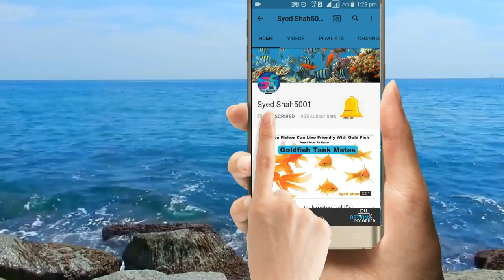Garra Rufa fish tankmates which fishes can keep with doctor fish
Garra Rufa is also called Doctor Fish, Nibble Fish or Kangal Fish and is originated from the pools of some Turkish river systems and hot springs. Recently they have been started to be used as a spa treatment, where they feed on the skin of patients. They make great tank mates to other fish and are always active and playful

Garra Rufa can reach a maximum length of 16 centimeters (about 6-7 inches). While they are not the largest fish, they should be provided with plenty of swimming space and hiding places. They should be kept in an aquarium of at least 30 gallons.
Garra Rufa are a peaceful fish and should be kept with fish that possess a similar temperament. Much as their common name suggests, Garra Logsuckers enjoy sucking onto and eating algae from various objects, including other fish. While this is not necessarily an act of aggression, the Garra Rufa can inadvertently cause damage to fish by either sucking off their slime coat or even removing scales. Garra Rufa will most likely target larger, slow-moving fish. As such, these types of fish should be avoided as tankmates.

Garra Rufa can tolerate a range of water conditions and temperatures. PH should be maintained at 7.0 (neutral) and temperature should be held constant between 65 and 85 degrees Fahrenheit (18-30 degrees Centigrade).

Aquarium Beginner starter kit @499
Artificial decoration Aquarium plants@249
Double sponge filter for planted , Freshwater & marine aquarium
Turtle tank @299 only
White sponge 6 pieces for canister & top filter
White sponge for top filter 3ft
2kg white polished pebbles for Aquarium
Imported silicone air pump pipe
Aquarium cleaning siphon pipe

Reptile , lizard ,Iguana & Turtle thermal uvb UV light

Silicon Dow Corning gum for Aquarium 160 Rs.

Internal filter for 2.5 or 3 feet tank

Aquarium heater from 1 to 1.5 feet
Aquarium heater for 1.5 to 2.5 feet
Aquarium heater for 2.5 to 4 feet
Best air pump for Aquarium for 195
Best thermometer for any Aquarium for 190Rs
Cheapest thermometer at 130Rs for any Aquarium

Best food for goldfish, koi ,sharks Molly's & gouramis
Best food for flowerhorn
Best food for arowana
Best holiday food for turtles and any fishes
Best food for turtles
Sinking pellets food

3in1 medicine can cure all fish diseases
Bactonil liquid
Blue liquid